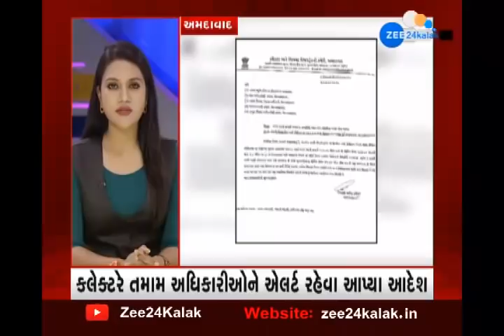33 District 99 News | Gujarat નાં તમામ જિલ્લાઓના મહત્વના સમાચાર | Gujarat rain updates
33 જિલ્લા 99 ખબરમાં જુઓ ગુજરાતનાં તમામ જિલ્લાઓના મહત્વના સમાચાર